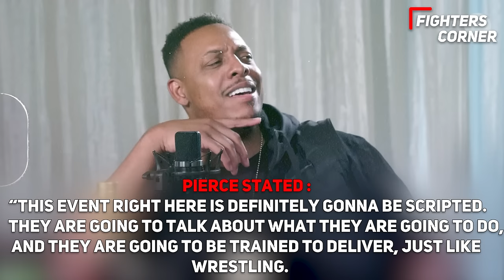"HE'S A MACHINE!" Joe Rogan REACTS To Mike Tyson NEW Training Footage At 57 Years Old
Get ready to be amazed as Joe Rogan reacts to the mind-blowing new training footage of the legendary Mike Tyson at 57 years old. Witness the raw power and determination of Iron Mike as he prepares for the epic showdown against Jake Paul in the upcoming fight on Netflix. Joe Rogan is left in awe, declaring, "He's a machine!" Don't miss out on this incredible glimpse into the intense training regimen of one of the greatest boxers of all time.